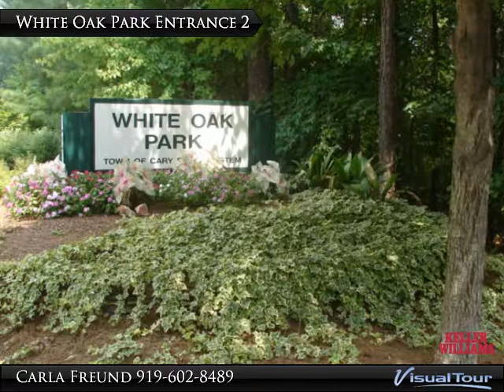Brookstone 27519 Subdivision and Development - A Top Selling Cary, NC Neighborhood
Location is Key! Located near the intersection of Highway 55 and High House Road where you'll find Mature Lush Landscaping, Solid Built Homes, Spacious Open Floor plans, Great Cary North Carolina Lots and Yards, Desirable Schools, and Fantastic Amenities. Access to the Cary Greenways and Walking Trails available from the neighborhood. Shopping, Restaurants, Medical Facilities, and Youth Programs just minutes away. You can get almost anywhere in the Triangle in 15 - 25 minutes from this location. Highway 64 & US1, 540, 440, and 40 are close but not too close.

Presented By:
Carla Freund, Keller Williams Preferred Realty